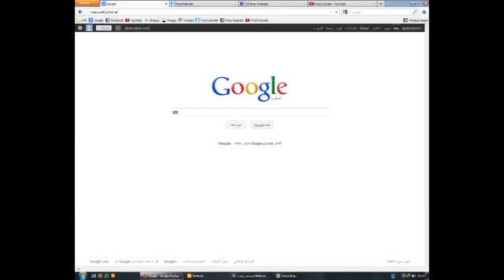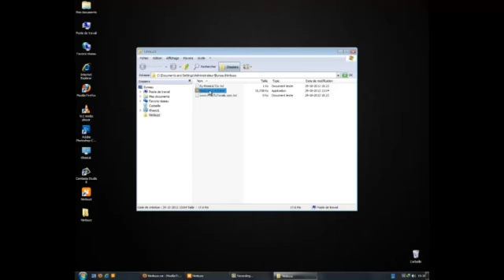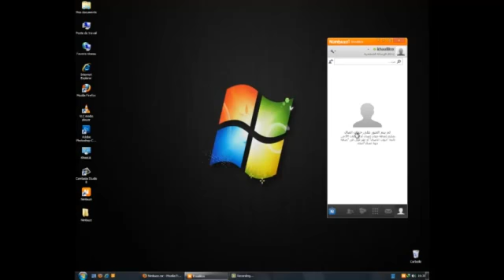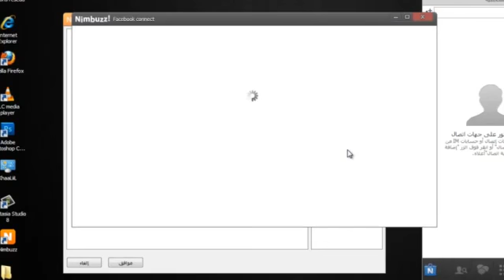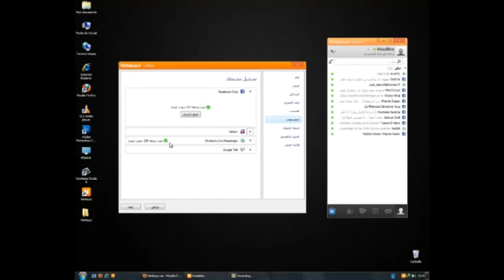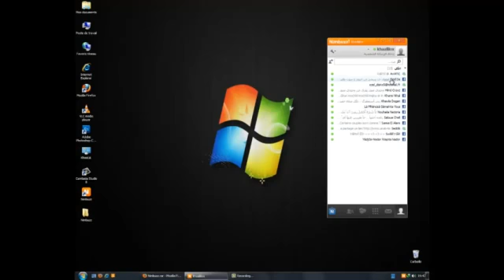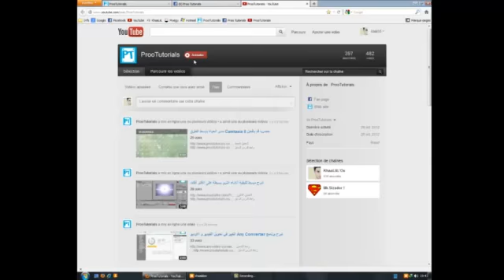شرح برنامج رائع يجمع المواقع الإجتماعية في برنامج واحد